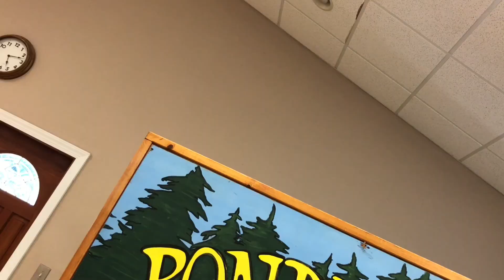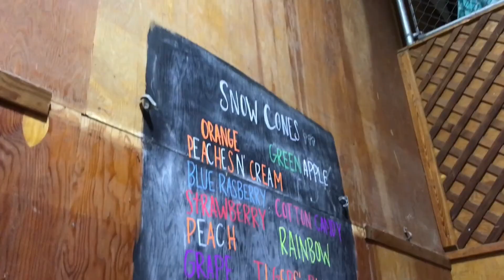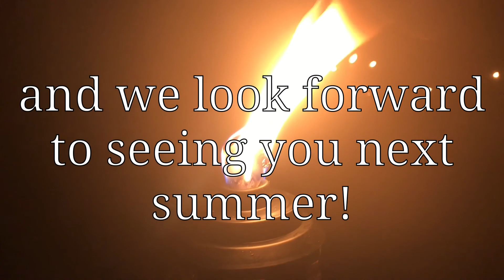PBC Elementary Week 1 2018